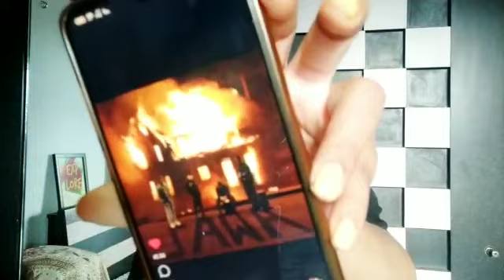Asim Riaz ke recent announcement ne fans ko kiya Shock! Dekhiye viral video